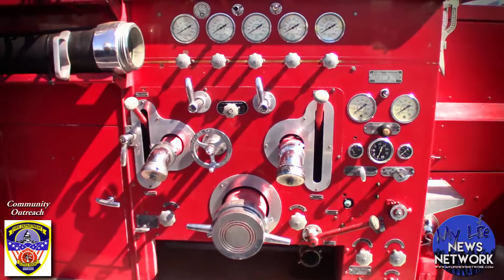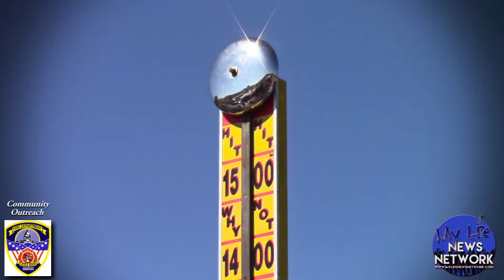Little Rock Firemen Community Service MyLife News Network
Little Rock Arkansas, Community Outreach